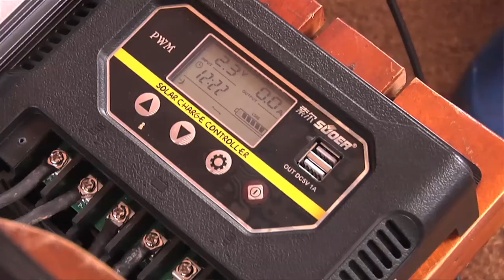Global Peace Youth Exchange 2014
Volunteers from Korea, Japan, Mongolia and the United States participated in the 10th Global Peace Youth Exchange Philippines. The Global Peace Youth Exchange is a leadership program for young leaders motivated by the Global Peace Foundation’s vision of “One Family under God’.

Through hands-on cross-cultural exchange, community development projects, and character education, the unique program of the Global Peace Foundation in Asia Pacific seeks to cultivate leadership capacities like ownership, compassion, and innovation.

The 10th session served indigenous populations in Sanchez Mira, Sitito Pureg, and Sitio Flora. The group stayed with local families and worked side by side with local Filipino volunteers. They delivered solar powered generators to local schools, donated books, conducted character education and hygiene classes, and helped construct a community Alternative Learning System building.

Caroline Dascil, a local Filipina volunteer said the program was “a good venue for young leaders to develop one’s leadership capacity and most importantly, possess a mindset that we, the youth of today should take part in making a difference.” She learned that “a simple act of kindness is worthy and priceless when done voluntarily and whole heartedly.”

John Catabay learned compassion. He reflected, “Even if we get wounded and are in pain, if we can willingly do the task in order to help others, what we gain will stay with us forever." He also saw the power of teamwork,"If we really work together, we can achieve anything,” he wrote.

Yoshitaka Goto and Grace experienced how the vision “One Family under God” melts barriers. Grace was reminded of the Agtas indigenous family that lived with her in grade school. “We were in a family of God,” she recalled. Going to the villages, she felt, “It’s like I’m back with my family.”

Yoshitaka Goto, a student from Seattle, Washington spoke of his inintial trepidation of cultural and linguistic differences. “Before meeting the indigenous people community at Sitio Pureg, Philippines, I expected a very different world that would be completely alien from us.” After playing with the community children, dancing with the tribal leaders, and eating and talking with his homestay family, he realized, “My homestay family was no different than any kind of family in any part of the world. The parents were just like any other parents in any other culture. The parents wanted to make us feel at home and talked about their children with pride and joy. Children played and laughed like any other children.”

The volunteer reflections draw out a simple and yet powerful point -- that our natural inclination is to connect to one another because we are family.

It is meant to be that simple.

We often let our personal life experiences, the pain that we feel and cause, pretenses we build to shield ourselves, taint our natural desire to love one another.

However, programs like the Global Peace Youth Exchange breaks down these barriers, and connects young leaders with their international family, by cultivating the foundations for leadership can make that difference.